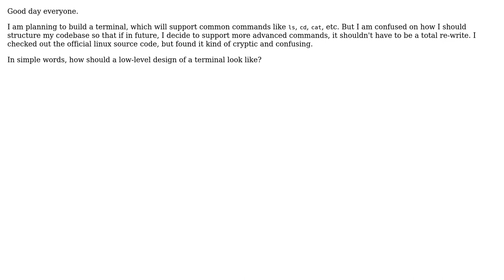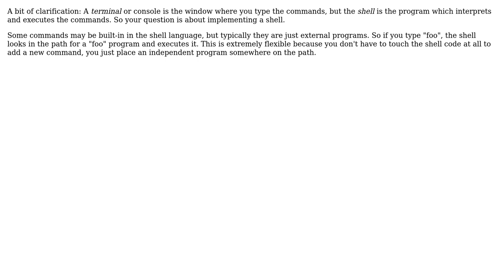Software Engineering: How to design a terminal? (2 Solutions!!)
Software Engineering: How to design a terminal?

With thanks & praise to God, and with thanks to the many people who have made this project possible! | Content (except music & images) licensed under CC BY-SA | Music | Images & others | With thanks to user Vighnesh Raut user JacquesB user Bepitic and the Stack Exchange Network Trademarks are property of their respective owners. You are responsible for your own actions.